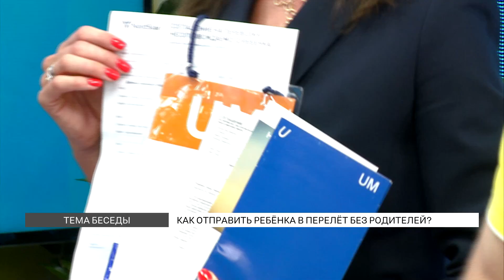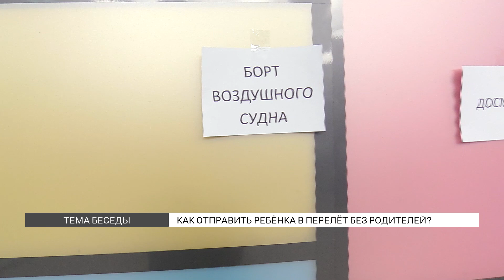Как отправить ребенка на самолете без родителей?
С какого возраста ребенка можно отправлять на самолете без родителей и как это сделать? Мы узнали у наших гостей